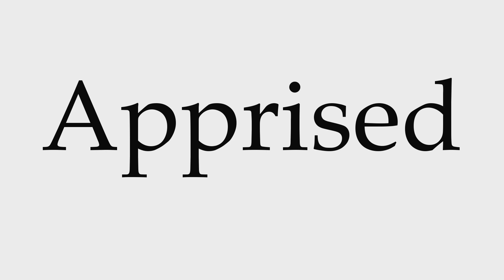How to Pronounce Apprised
This video shows you how to pronounce Apprised